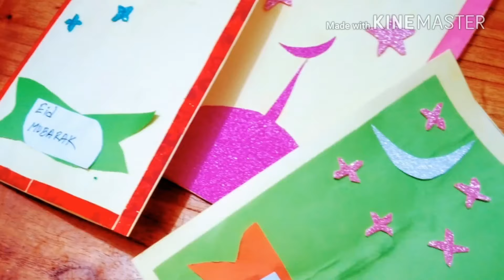How to make gift cards at home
Hello friends and kids!! In this video I want to show some really easy and cute eid day little gift ideas and you also use for
birthday or propose :). You can give them to your kids friends or relatives and show them how much you care about them.
They are all really inexpensive to make so I hope you like them.

how to make gift card for kids

gift card design template

gift card making ideas

custom gift cards

eid cards making ideas
eid cards making ideas at home
how to make a pop up eid card

eid card ideas

eid card design

eid card design 2018

how to make eid greeting card

card for eid

how to make gift card for birthday

how to make eid cards easy

eid ka card

عید کے لئے کار

गिफ्ट कार्ड, cartes cadeaux, idées de cartes-cadeaux,
吉达的礼品卡, ギフトカードのアイデア